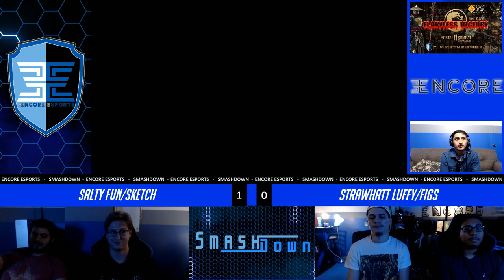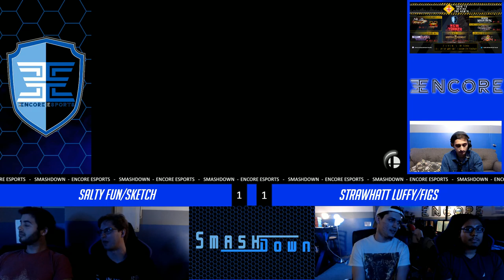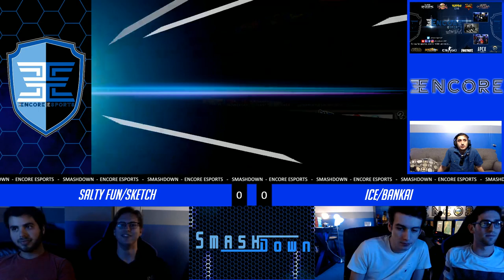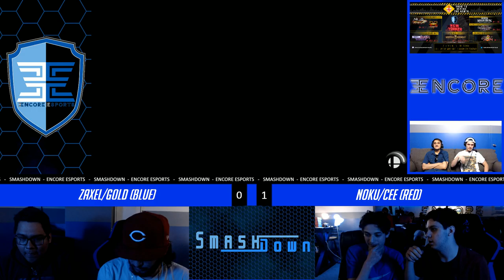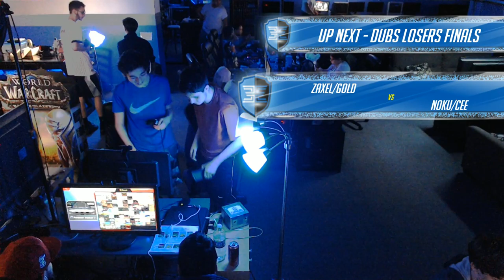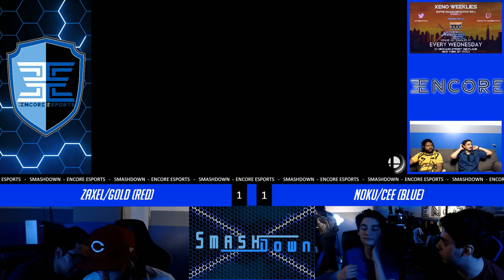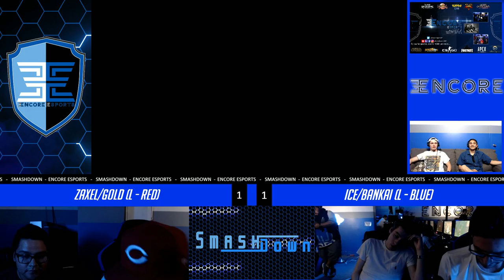Ultima SmashDown Vol. 4 Doubles Full Vod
SmashDown Ultima Vol. 4  -  Doubles Full VoD